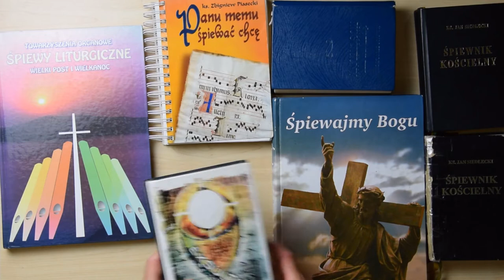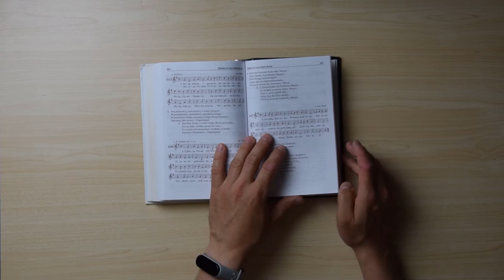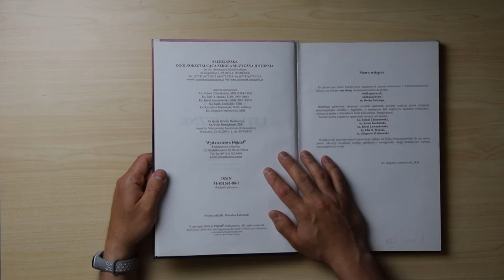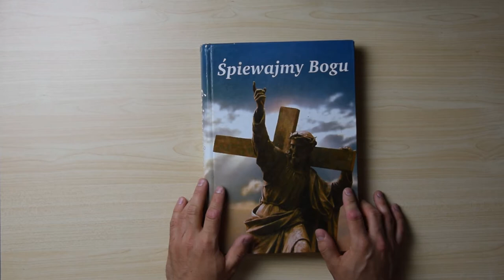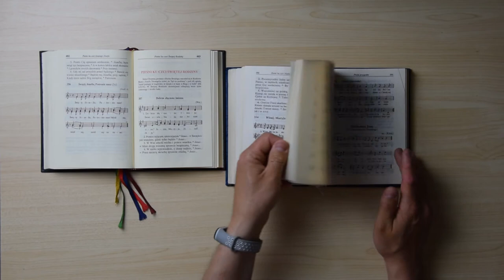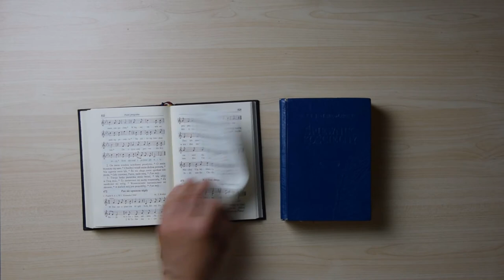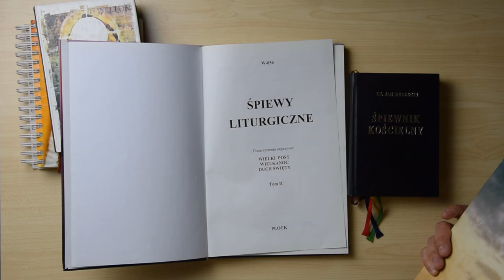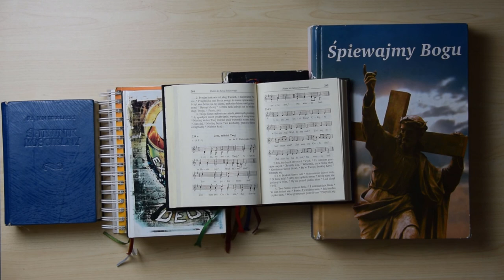Z jakich śpiewników kościelnych korzystałem jako organista? Jakie śpiewniki kościelne polecam?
Cześć!
W tym odcinku pokażę Wam i omówię różne śpiewniki kościelne, z których korzystałem podczas grania w kościele jako organista. Powiem także, które konkretnie śpiewniki polecam dla osób rozpoczynających swoją naukę gry na organach lub w kościele.

Śpiewniki przedstawione w filmie:

Panu memu śpiewać chcę, ks. Zbigniew Piasecki, Wyd. Księży Marianów

Exsultate Deo, Wyd. Światło - Życie

Śpiewy liturgiczne, Towarzyszenia organowe: Wielki Post, Wielkanoc, Duch Święty. Opr.: Ks. Chlondowski, Ks. Mański, Ks. Lewandowski, Ks. Kochański, Ks. Dąbrowski, Ks. Malinowski. Wydawnictwo Hejnał.

Śpiewajmy Bogu, Harm.: Prof. Feliks Rączkowski, Wydawnictwo Hejnał

Śpiewnik kościelny, Ks. Jan Siedlecki

Obecnie pracuję nad kursem dla początkujących organistów. Jeśli podoba Ci się to co robię i chciałbyś wesprzeć moją działalność, to możesz to zrobić na moim profilu Patronite. Link do profilu:

Wszystkim wspierającym bardzo dziękuję!